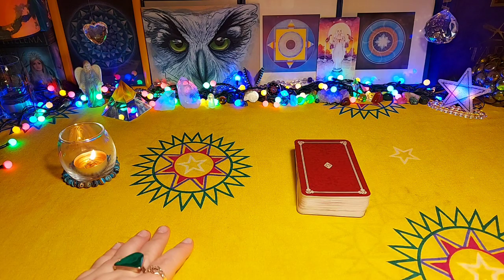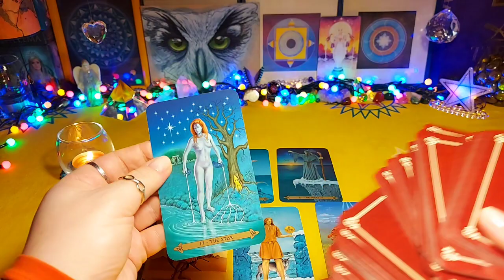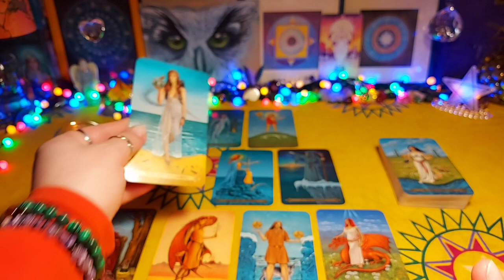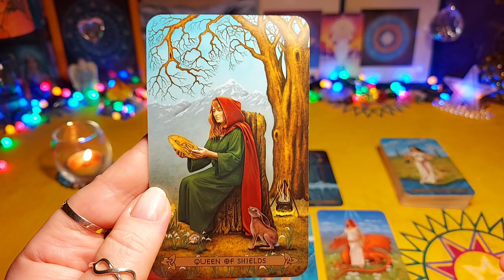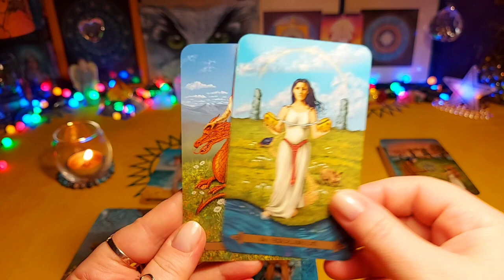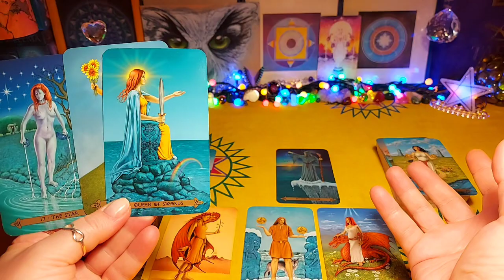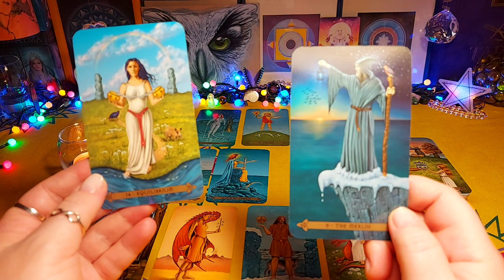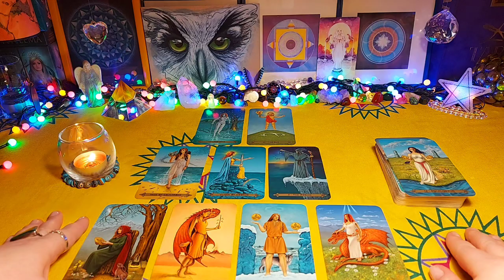Baran maj 2021 Droga do szczęścia - czytanie tarota, tarot, horoskop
Możesz zamówić różne rodzaje czytań:
- czytanie wielopytaniowe
- czytanie roczne, urodzinowe (od urodzin do urodzin) obszerna analiza na 20 kart – rozkład autorski
Każda z sesji może być realizowana do wyboru:
- lub poprzez telefon, Skype czy Messengera.

Zapraszam 💗🙏🌸

W świetle obowiązującego prawa, muszę dodać, że treści na kanale i te przekazywane podczas czytań indywidualnych czy oczyszczań karmicznych służą do celów edukacyjnych, rozrywkowych i informacyjnych. Dlatego pamiętaj, żeby zasięgnąć rady pracownika służby zdrowia lub innych możliwości pomocy rekomendowanych przez Państwo.